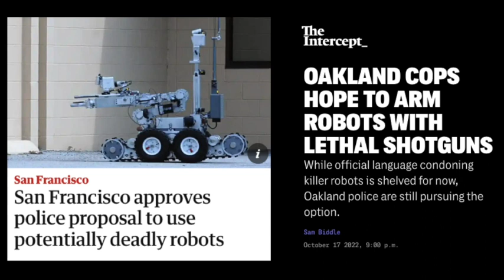The Incremental Normalization Of Police Murderbots Probably Needs More Attention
One of the most under-discussed topics in the world right now is how governments have been incrementally pacing the public toward accepting the use of police robots that kill people.

The city of San Francisco has voted to legalize the use of killbots in specific emergency situations like active shooters and suicide bombers, with high-ranking officers making the call as to whether their use is warranted.